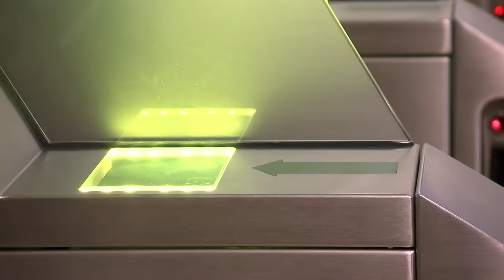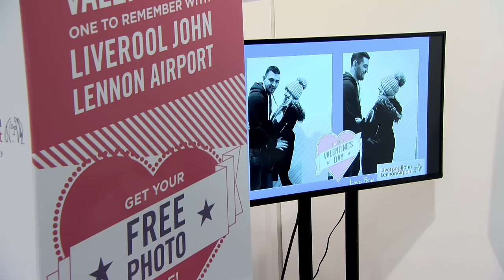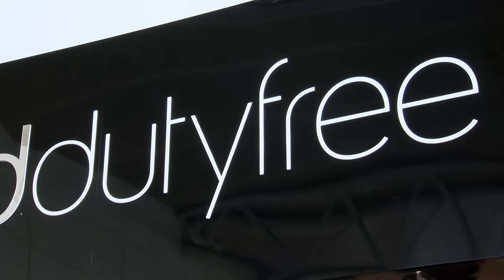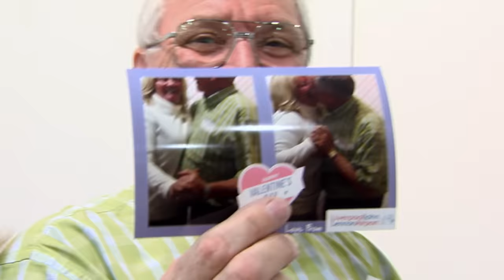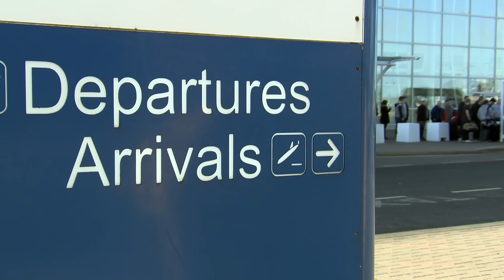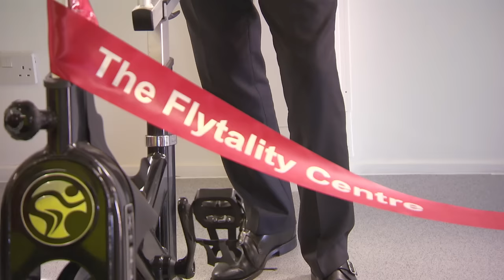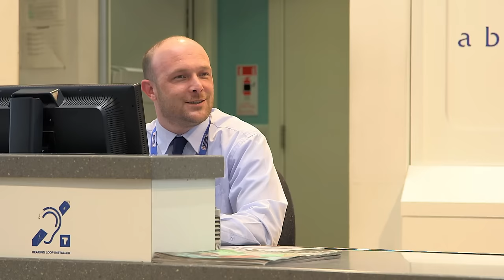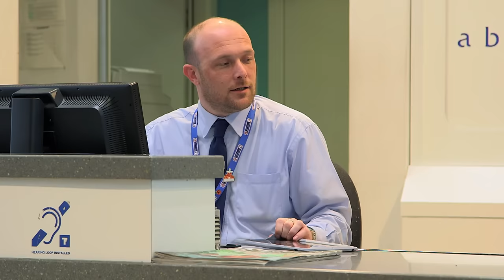The Best Of 'The Holiday Airport ' Season One | Our Stories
In this episode, we take a look at the highlights of our season one of the infamous Liverpool John Lennon Airport.